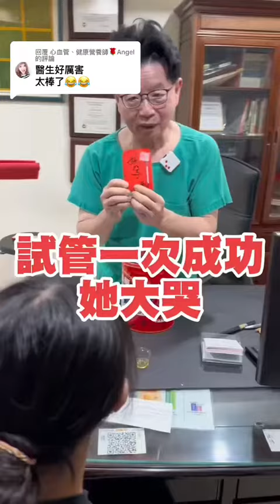試管嬰兒一次就成功的故事